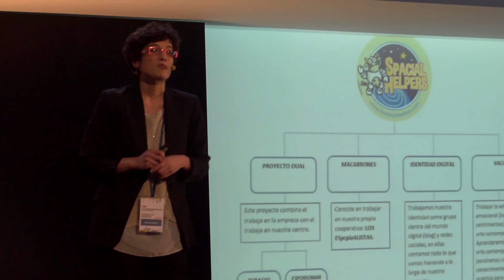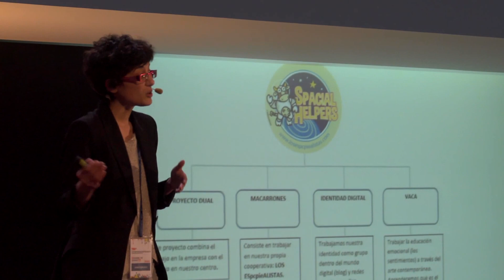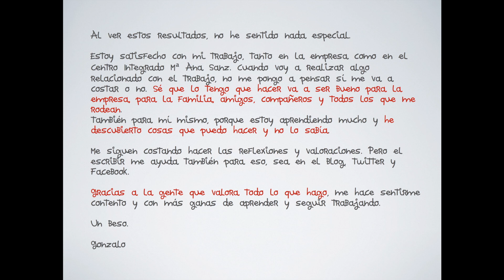LOS ESpcieALISTAS: emprender no solo es crear empresas: Diana González at TEDxUniversidaddeNavarra